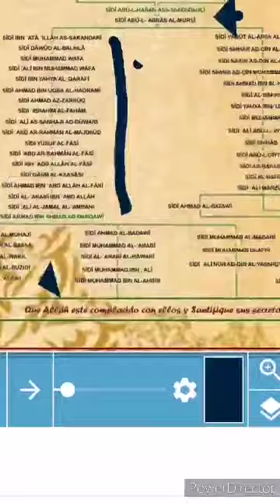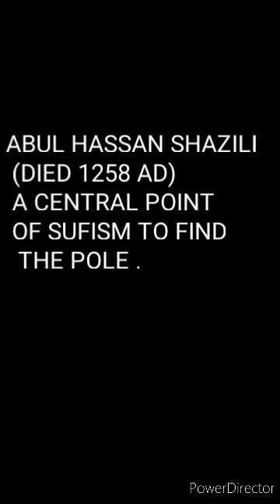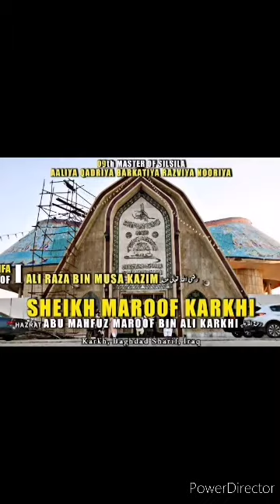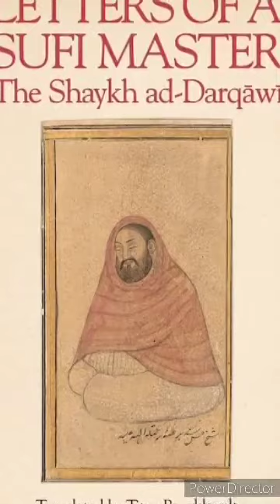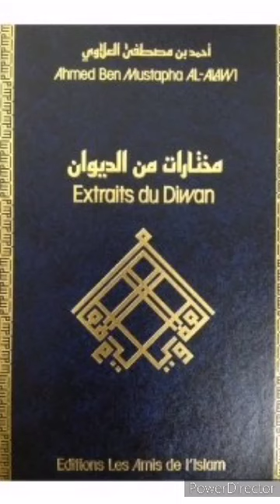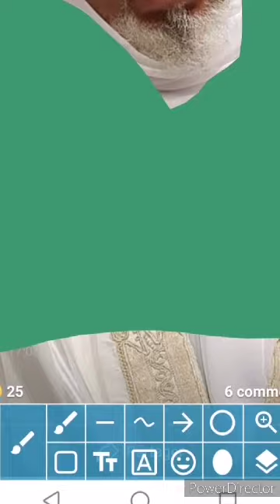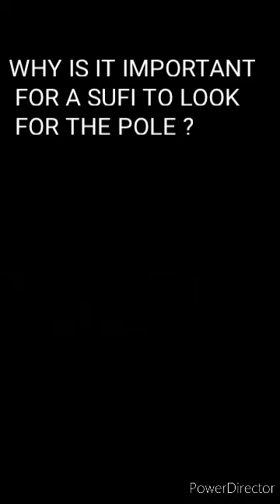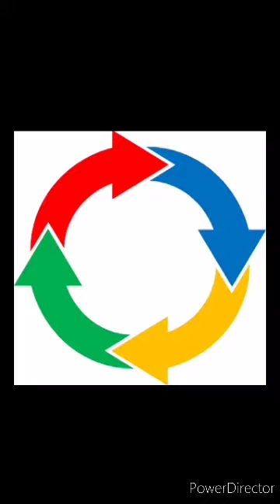🇬🇧WHAT IS THE POLE IN SUFISM?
TIME DETAILS:

 0min-4min17: What is the pole?  Some fundamental basics.

 4min17: SIDNA ALI (KWJ) THE FIRST POLE. For the majority of the Sufi ways, Sidna Ali (as) was the first pole, the spiritual door of the prophet (sws) or the caliph of God.